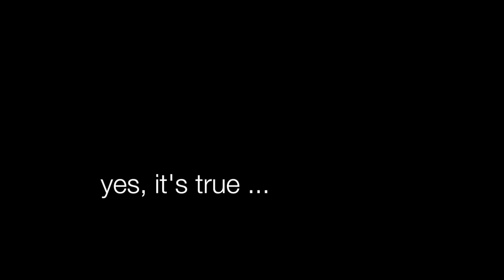Serenity - at The Ananyana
Amidst all the storms - meteorological, political, economic - battering us from all sides, it's good to know that there is a place where we can always find respite.  A refuge where serenity, tranquility, and peace prevail.

Quadcopter footage by Brian Hachez
Photos and editing by Robert Suntay

by Clint Eastwood, Christian Jacob & The Tierney Sutton Band